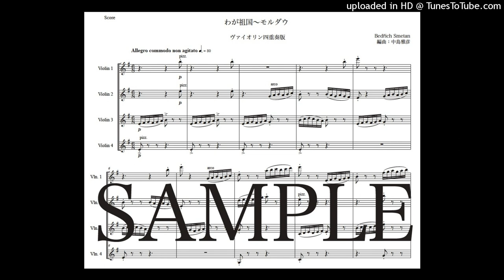スメタナ「わが祖国〜モルダウ」ヴァイオリン四重奏版（編曲：中島雅彦）